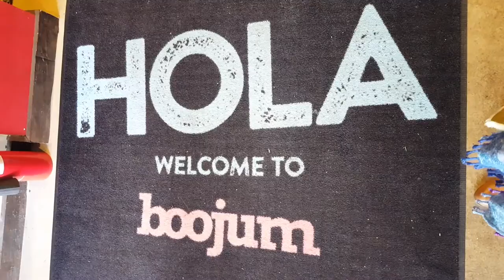VEGAN IN BELFAST: Boojum Mexican Burrito Bar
Welcome back to my Vegan In Belfast series!! This episode features Boojum Mexican Burrito Bar which is one of my personal favourites! If you enjoy spicy mexican food you will love it here!

When ordering, order a veggie burrito bowl, veggie wholewheat/white burrito or the the veggie tacos! All are vegan friendly. Just make sure to say hold the cheese and sour cream! You can have 2 types of beans and peppers and there are 2 types of rice to choose from! Then you have a choice of salsa, guacamole and lettuce too and extra hot sauce if you want!

They also have an allergen board right beside the counter so you can double check before ordering!

HEALTH BOOKS❤:
The Starch Solution, The 801010 Diet, The China Study